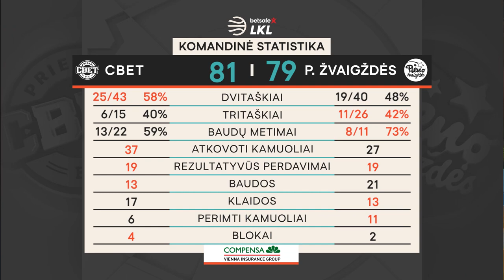„Betsafe–LKL“ rungtynių apžvalga: „CBet“ - „Pieno žvaigždės“ [2019-11-23]